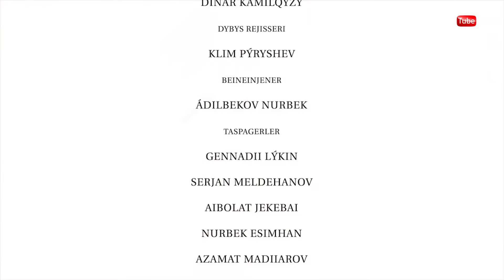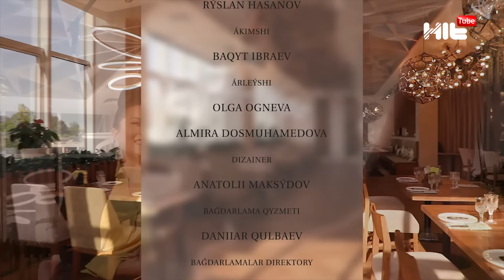Құрманай Бахтиярқызы экс күйеуінен не үшін ұрыс естіді?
Жүрегі нәзік ақын тағы ғашық боп қалды ма?
Асабалықты кәсіп еткен ол тойды қаншаға басқарады?
Осы және өзгеде  сұрақтардың жауабын білгіңіз келсе, «Менің өмірім» бағдарламасын тамашалаңыз!

Жүргізушіге киім ұсынған @fashionparkkz дүкеніне алғыс білдіреміз!